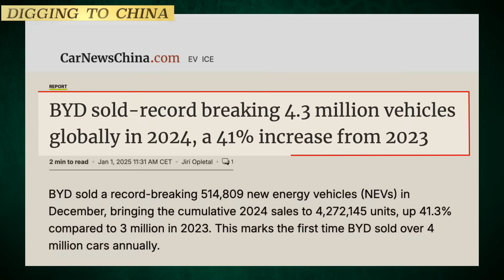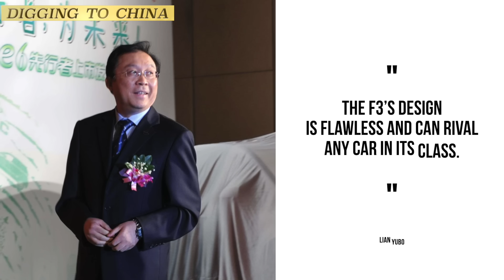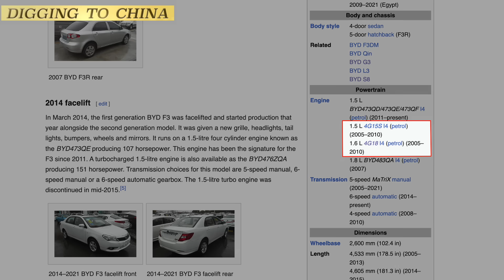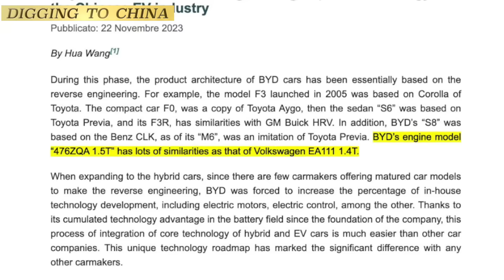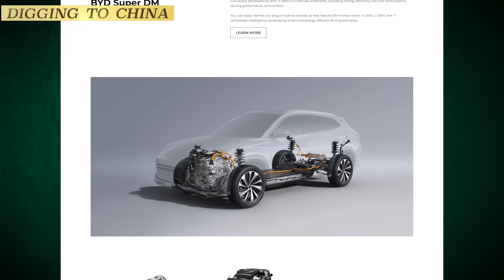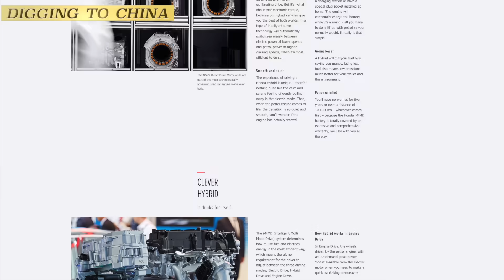How BYD Became the World's Second Largest Automaker—By Copying the Best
BYD, once a small battery factory, has become a giant in the automotive industry, now the world's second-largest car manufacturer. The company's rapid rise is due to its strategy of learning from established giants, often by copying their designs and technology. From emulating Toyota's Corolla to reverse-engineering Volkswagen's engine, BYD has capitalized on legal loopholes and government ties to fuel its growth. Despite its success, BYD faces criticism for its lack of original innovation, with its hybrid technology and car designs often resembling competitors' offerings. The company's self-proclaimed “independent innovation” is questioned as it builds on the foundations laid by others.

00:00 Intro
00:06 BYD: Build Your Dream Or Copy One?
01:07 The Art of Learning from Giants
02:27 Logos, Lawsuits, and Shamelessness
04:06 A Knockoff That Sold Like Hotcakes
05:30 Copying Everything, Everywhere, All at Once
06:32 BYD’s True Innovation: Beating the System
06:58 The Limits of Copy-Paste Engineering
08:19 The Reverse Engineering Gamble
09:24 The Transition to New Energy Vehicles
10:28 Toyota vs. The Rest of the World
11:44 Patent History and the Secrets Behind Hybrid Technology
12:56 The Patent Expiration and the Rush to Hybrid Technology
13:51 The Story of Alex J. Severinsky
14:46 The Question of BYD’s Innovation
16:09 BYD’s Cheat Code to Success

Help me grow the channel by donating any amount through the link below—your support makes a difference!